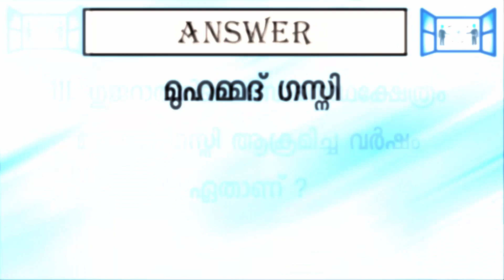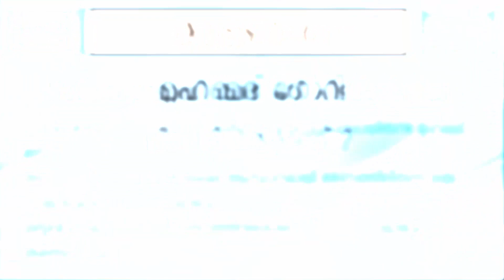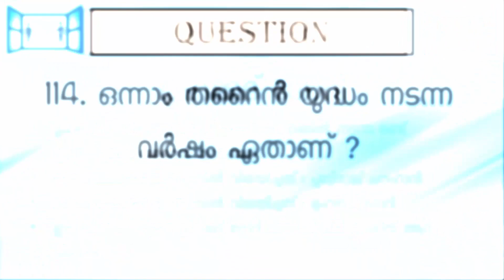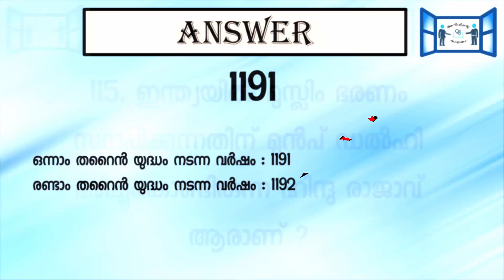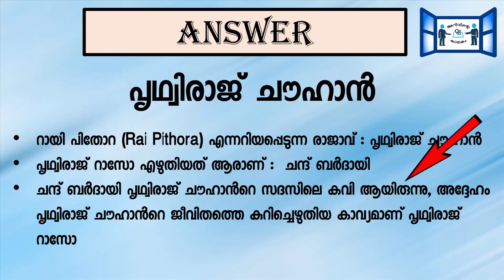muhammad ghori , muhammad ghazni and The Battles of Tarain - kerala psc class